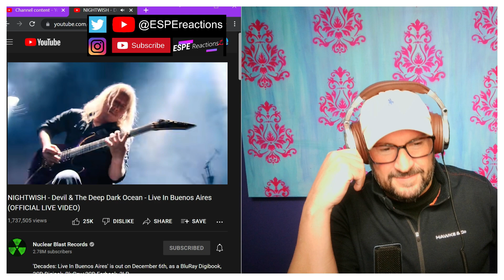NIGHTWISH - 'Devil and the Deep Dark Ocean' - REACTION *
Reacting / International Music/ Pop Music/ Metal / Country Music, etc. that I've never heard before.